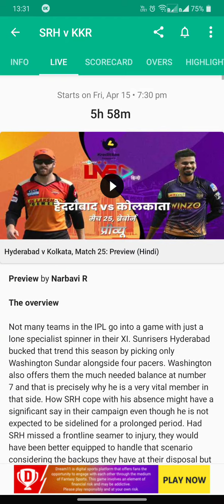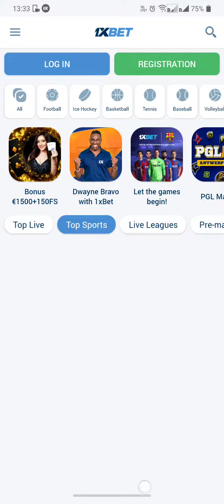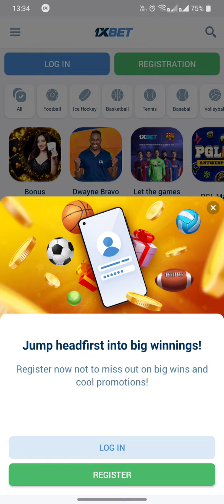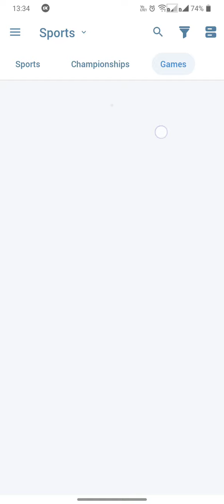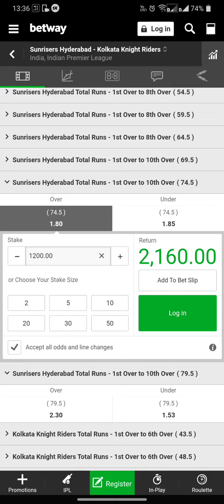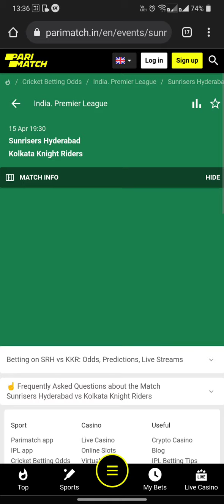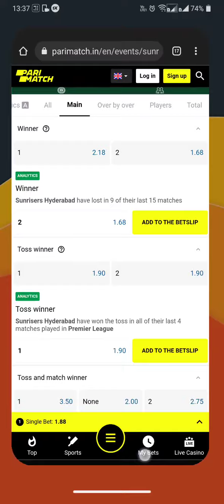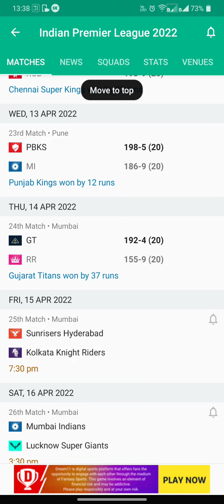IPL 22 SRH vs KKR Match Predictions in 1xBET, Betway and PARIMATCH mobile app